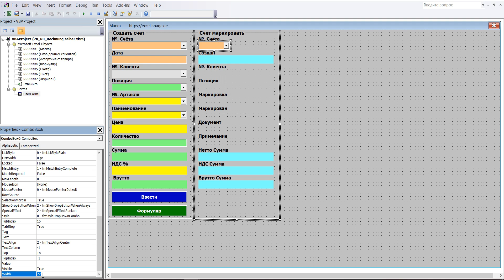53 Программу счетов с журналом, с базой клиентов и ассортиментом товара в Excel VBA самим создать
1 В редакторе VBA щёлкните в маску ввода потом в значок Toolbox (ящик с инструментами), он откроется. В ящике нажмите на „Поле со списком“ и щелчком левой кнопки мыши введите этот элемент в Frame2.
2 Форматирование и координаты ComboBox6: BackColor – Коричневый - 2, Font - Полужирный, Размер 10, ForeColor – Синий_4, Height – 18, Left – 6, TextAlign – 2-fmTextalignCenter, Top – 18, Width – 172
3 ComboBox6 создан.